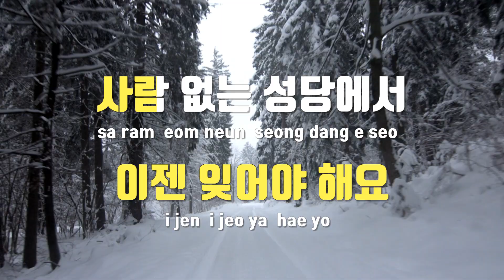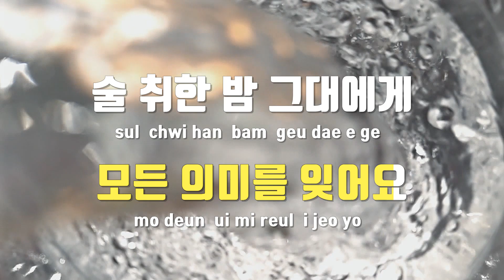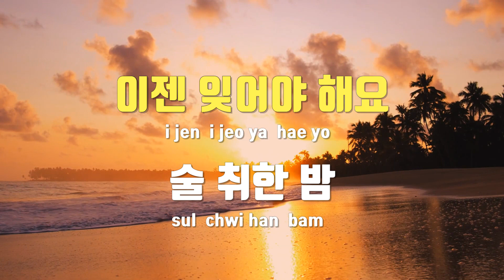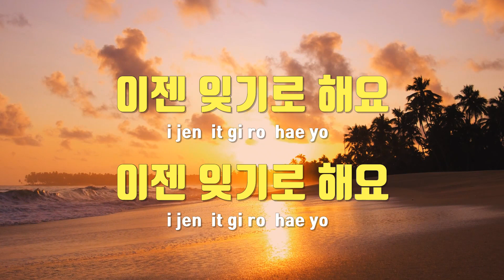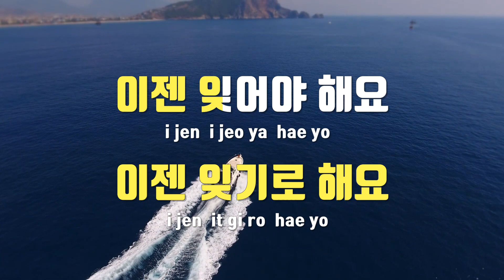[TJ노래방 / 멜로디제거] 이젠잊기로해요(Drama Ver.)(슬기로운의사생활시즌2 OST) - 미도와파라솔 / TJ Karaoke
이젠잊기로해요(Drama Ver.)(슬기로운의사생활시즌2 OST)  --  미도와파라솔